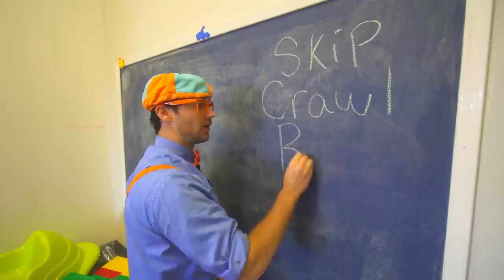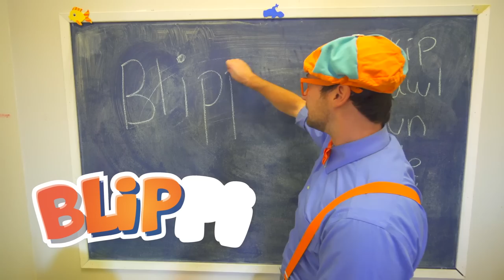Cadılar Bayramı Özel: Blippi Balkabağı Parkını Keşfediyor | Blippi - Çocuklar için Eğitici Videolar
Çocuklarınızın araç gereçler, doğal yaşam, hayvanlar alemi gibi konularda bilgi alırken meraklarının besleneceği Blippi serisi izleyicilerinin dünyayı anlamalarına ve kelime dağarcıklarını geliştirmelerine de yardımcı olur.

Oynatma Listesi:

00:00 Blippi Balkabağı Parkı'nı Ziyaret Ediyor - Balkabağı Süslemek - Cadılar Bayramı Özel
14:18 Blippi Açık Hava Parkını Ziyaret Ediyor
35:27 Blippi Kapalı Oyun Parkını Ziyaret Ediyor (Fidgets Kapalı Oyun Parkı)